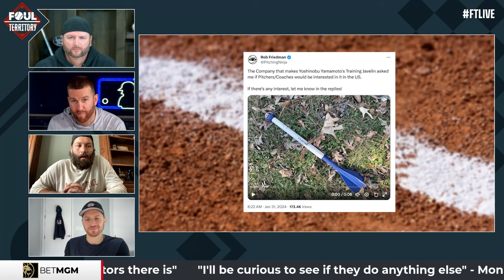Lance Lynn; offseason prep, Opening Day hype, and more! | Foul Territory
ftlive regular Lance Lynn joins the show to talk about how his offseason is progressing, the Yamamoto javelin routine, what it will feel like returning to St.Louis for the Cardinals for Opening Day, and more!